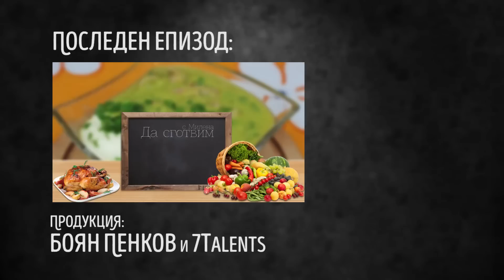Морковени бисквити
Малко хора асоциират бисквити с моркови и днес ще променим това! Ще ви покажем отново една много простичка и лесна рецепта. Нужните ни продукти за нашите морковени бисквити са:

220 грама моркови
220 грама захар
150 милилитра олио
1 чаена лъжица сода
2 ванилии
и брашно, колкото поеме